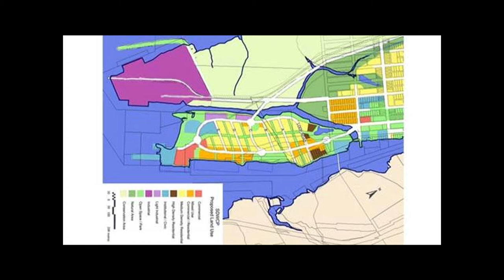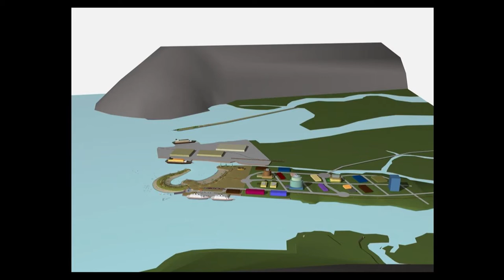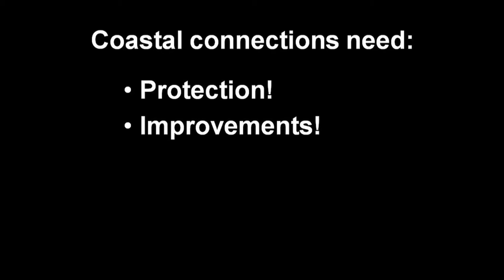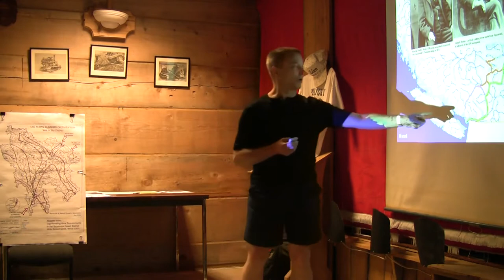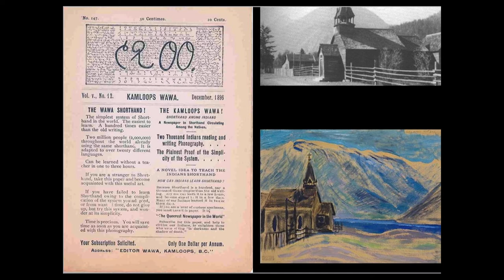Railway Dreams, Connection to the Coast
Presentation by Eric Andersen. Pemberton and Coastal Connections: To the Coast, From the Coast in the past, present and future.
This tale explains the importance of the Squamish Harbour after the railway arrived in 1914. Eric Andersen tells us how important the Squamish harbour was back when it was first created and how important it still is today. He tells us about the creation of railway, the Squamish Harbour as a major export, tourism in the area, and his ideas for the future of Squamish and the Howe Sound transportation corridor.